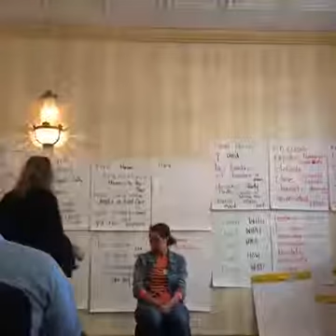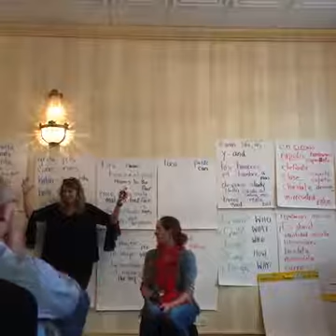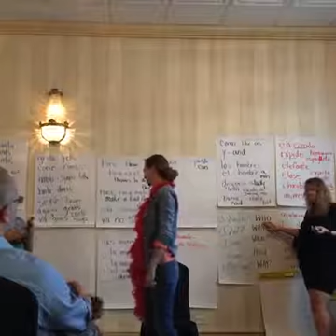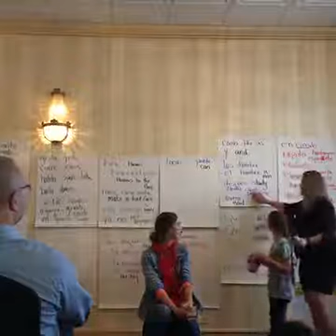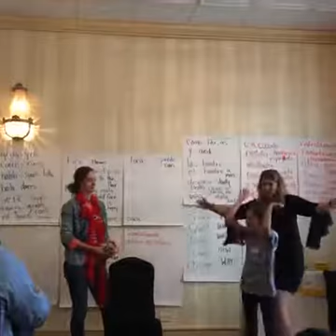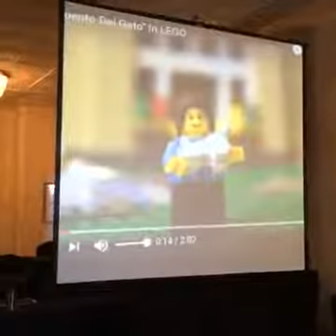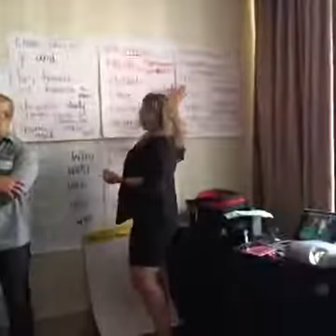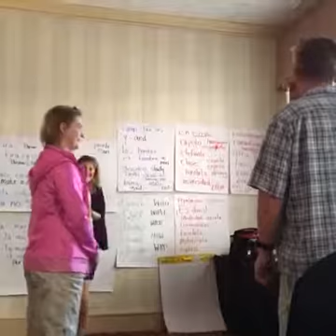Beginning Spanish Karen Rowan